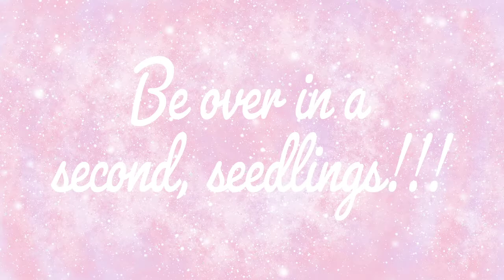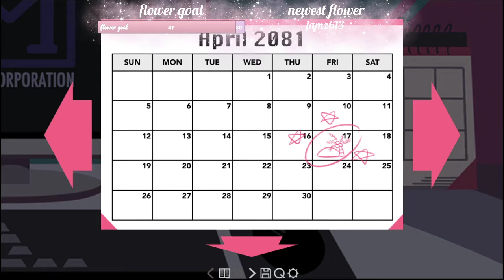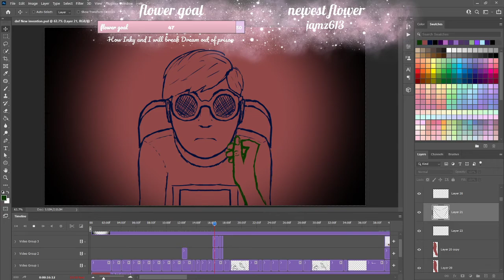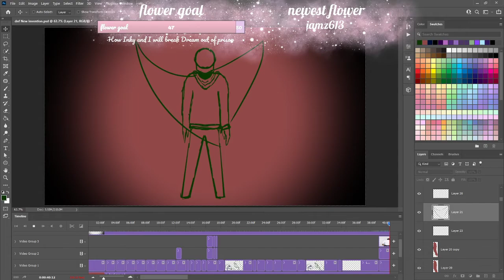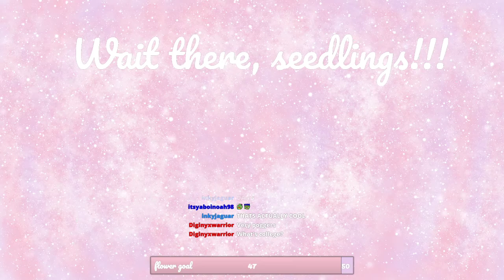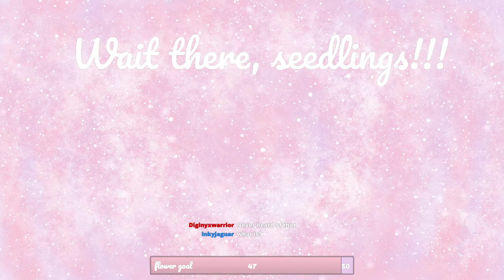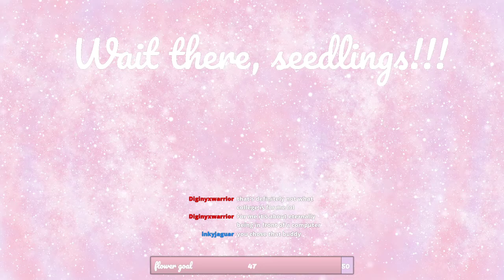idk what else to play cause no one is replying 25/7/2021